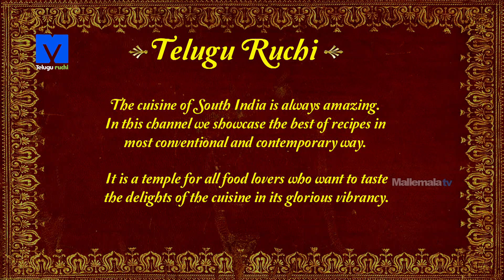Panchamrutham (పంచామృతం) - How to Make Panchamrutham - Telugu Ruchi - Cooking Videos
Watch How to make Panchamrutham Recipe Exclusive on TeluguRuchi